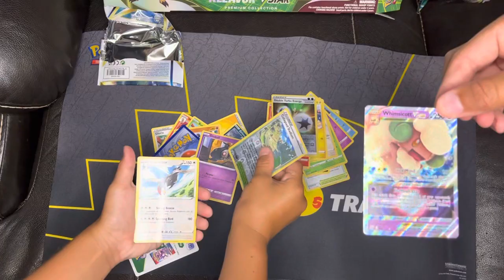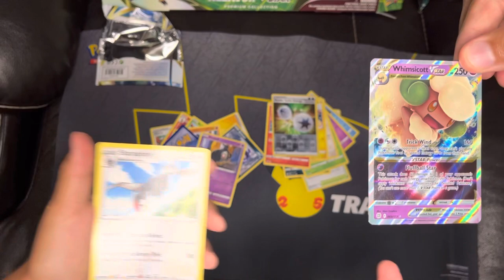Brilliant stars! Hit!!!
Me and my brother opening two brilliant star packs. And this is out of the kleavor VStar box that we got early.